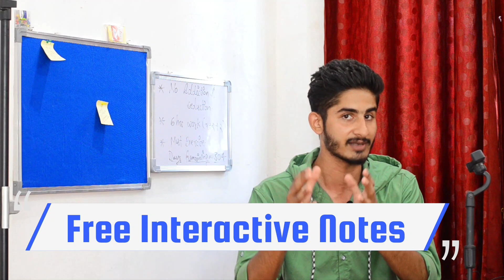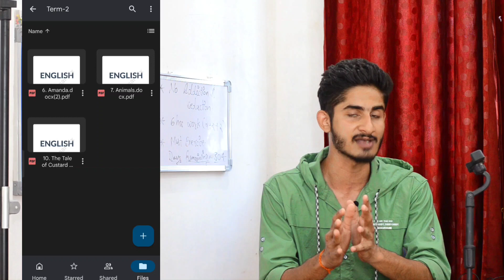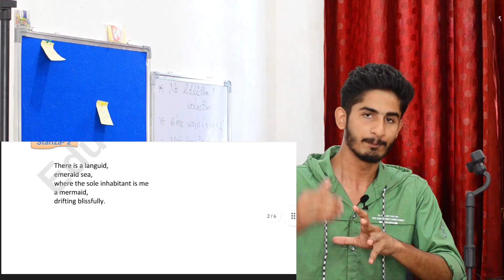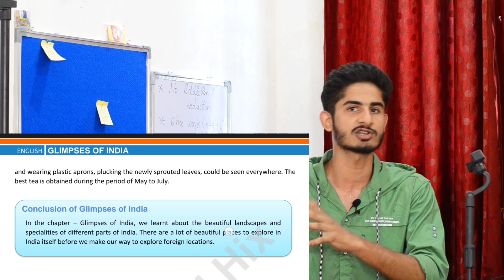Class 10 English Literature | Free Colourful Notes | Main Book + Supplementry | Summary